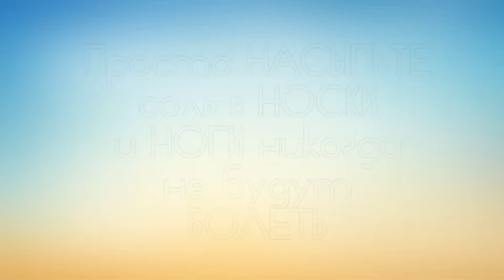ПРОСТО насыпьте СОЛЬ в носок и НОГИ никогда не будут БОЛЕТЬ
Друзья, если вы много ходите, а концу дня ноги просто отваливаются, я вам покажу такой интересный метод, как буквально за 10 минут избавиться от этой проблемы.
Этот метод эффективно снимает усталость и напряжение в ногах, буквально уже в первый вечер вы заметите, как ноги перестали гудеть после тяжелого рабочего дня. К тому же стопы будут свежими и отдохнувшими.